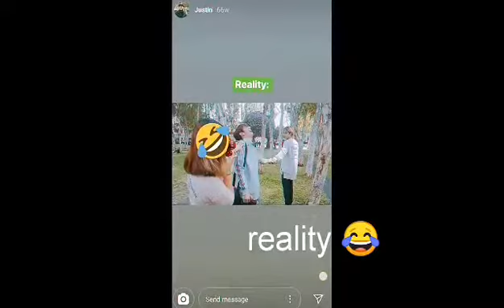Pinuno and Bunso Moments (SB19)